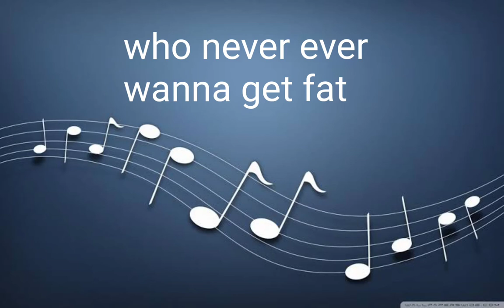Eraserheads - cutterpillow lyrics video